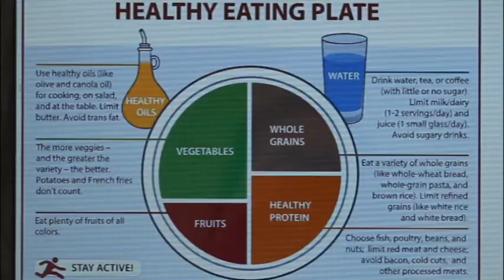Athletic Revolution Advertisement & Video